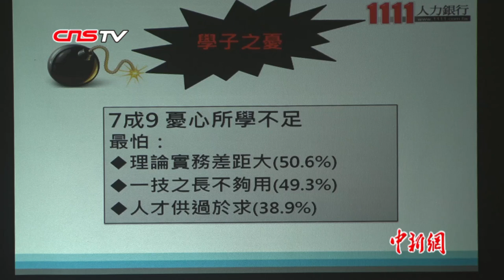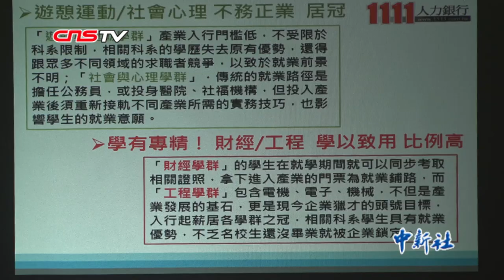近八成台湾高校生 忧所学不足工作所需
11月6日，台湾1111人力银行在台北发布最新“学用落差调查”。调查显示，78.8%的台湾高校学生担忧在校所学无法满足将来工作所需，原因主要包括在校理论与工作实务差距过大、一技之长不足以满足企业需求、人才供过于求。